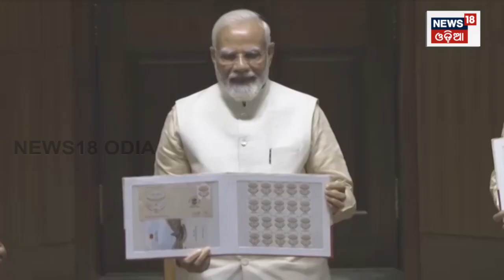New Parliament Buildingର ହେଲା ଉଦ୍‌ଘାଟନୀ, ଜାଣନ୍ତୁ ସଂସଦ ସମ୍ୱନ୍ଧରେ ଅଜଣା କଥା | Odia News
New Parliament Buildingରେ PM Modiଙ୍କ ପ୍ରଥମ ଅଭିଭାଷଣ, ଶୁଣନ୍ତୁ | PM Modi's Speech from new Parliament
New Parliament Building Inauguration : Ceremony concludes with Pm Modi's speach. Prime Minister Narendra Modi addressed the gathering in the Lok Sabha chamber in the new Parliament building of the new Parliament. PM also launched Rs 75 coin and special stamp to commemorate the occasion. Rajya Sabha deputy chairperson addressed the gathering, and read out messages from Vice President and the President. Earlier today, PM inaugurated the new Parliament building after a havan and installing the historical Sengol handed over to him by the Adheenams. Post the inauguration, the PM, Lok Sabha speaker Om Birla, other cabinet ministers, and CMs of different states attended the Sarv-dharma prayer ceremony. PM Modi Full Speech | PM Parliament Speech.